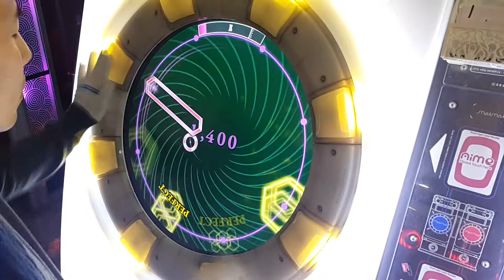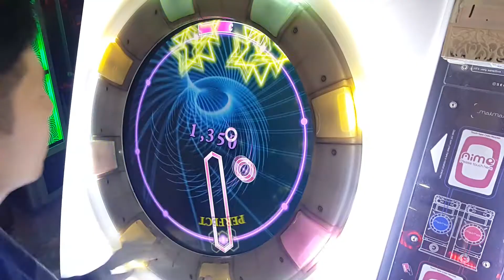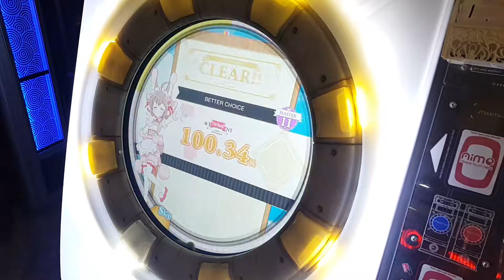[Maimai] BETTER CHOICE (MASTER/11+) All PERFECT (AP)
BETTER CHOICE